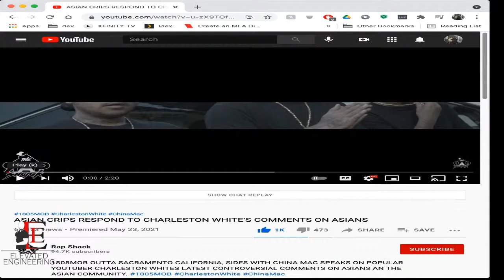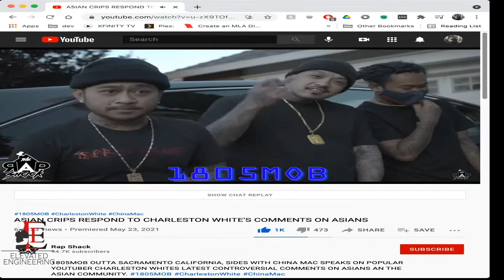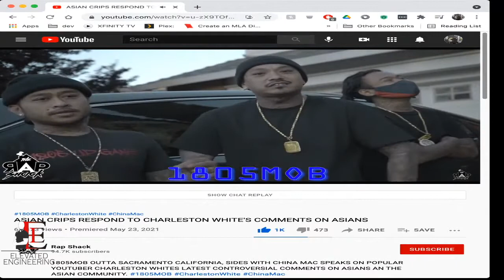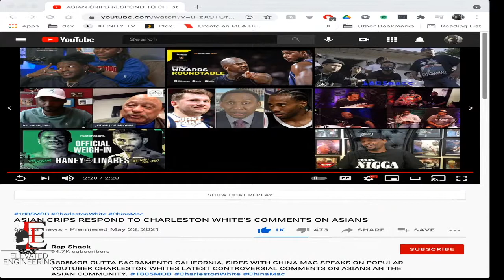ELEVATED 31: Asian Crips, Quantum Computing Fields and leaders, & More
On Today's episode of Elevated, Asian Crips!?  The level of disrespect is an issue that needs to be addressed. Quantum Computing growing fields and the leading companies and organizations.  Finally another realities segment, we're discussing hiring in the black community.

Microphone: Blue Yeti USB
Lighting: El Gato Key light
Camera: Sony ZV-1
Video Converter: CamLink 4k
Computer: MacBook Pro